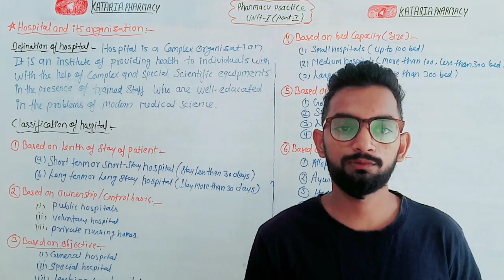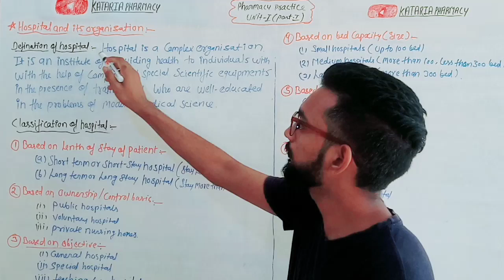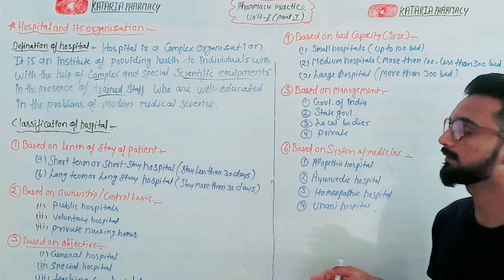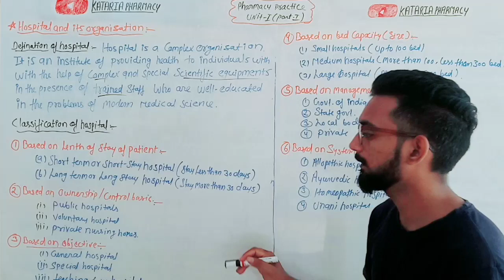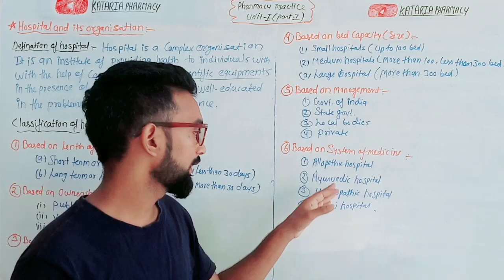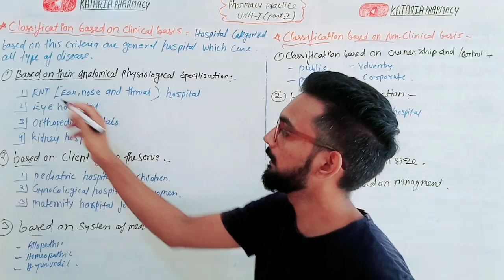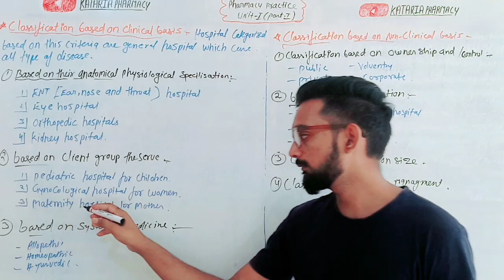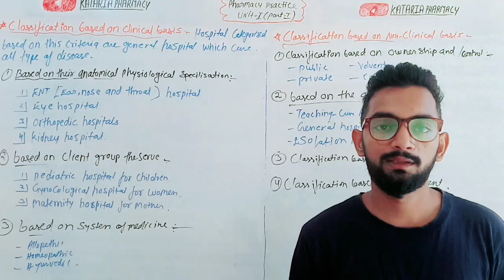Hospital and it's organization, Pharmacy practice, Unit-1(part-1) B.pharma 7th semester.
hello friend
our channel provide best educational vedio by experience teacher,

friends share the vedios and channel like to each your friends releted to pharmacy

pharmacy practice
pharmacy practice United
Hospital and it's organization
bpharma7th semester notes

@Kataria Pharmacy